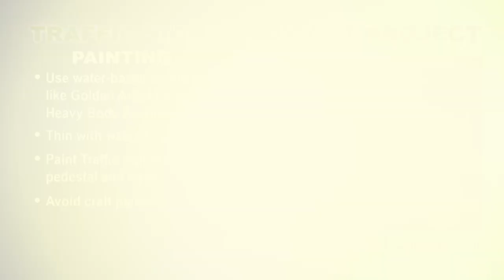City of Grand Prairie: How To Create Traffic Signal Box Art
Step by step instructions for placing art on a traffic signal box when using water-based paint.